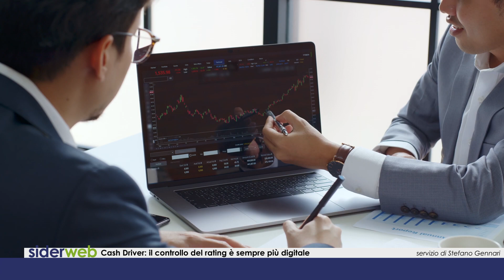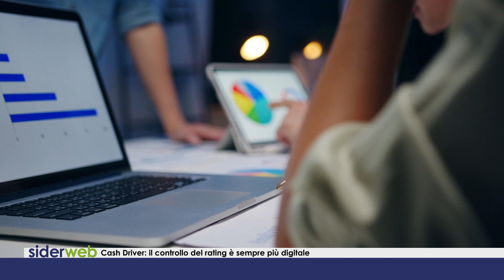Cash Driver: il controllo del rating è sempre più digitale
La corretta gestione dei rapporti con le banche e la rilevazione tempestiva dei sintomi di una crisi aziendale rappresentano sempre di più delle priorità per le imprese. Di conseguenza, per le stesse imprese sono sempre più cruciali la pianificazione strategica e il monitoraggio del proprio rating. Phedro Impresa Group, realtà che si occupa di intermediazione creditizia e consulenza da oltre trent'anni, ha ideato Cash Driver, uno strumento di business intelligence progettato per affiancare e supportare manager e amministratori nella gestione bancaria e finanziaria. Strumento che, come ha raccontato il founder di Phedro Impresa Group Tiziano Piccioli Cappelli ai microfoni di siderweb, ha già riscontrato un forte interesse nel comparto siderurgico.